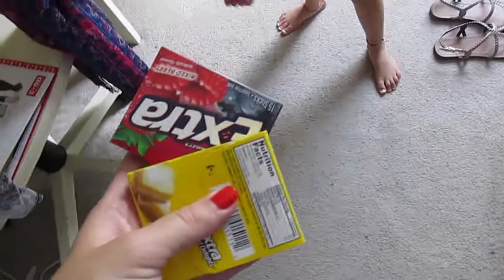Day 14| Good Food & Avery